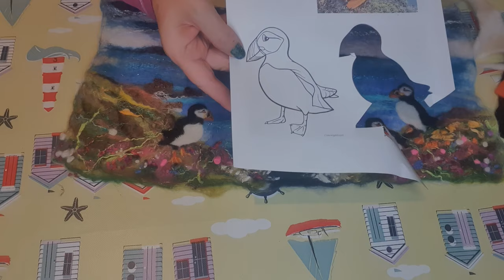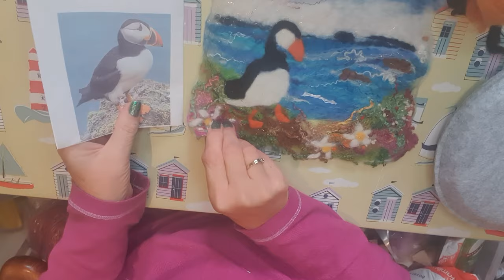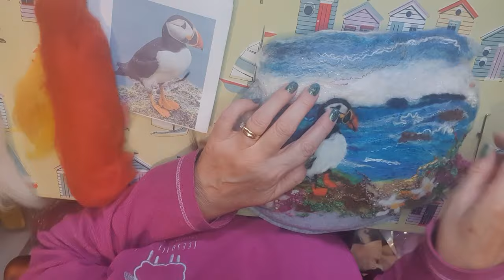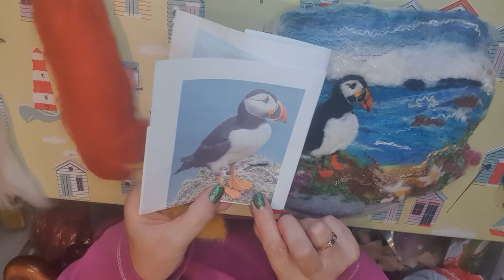A beginner's step by step guide to creating a wet felted puffin seascape.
This tutorial gives step by step instructions showing you how to create a wet felted puffin picture. The puffin is created using pre-felt and the wet felted design is enhanced using needle felting techniques. I didn't find a way of attaching the puffin template so please send a message to if you would like a copy.